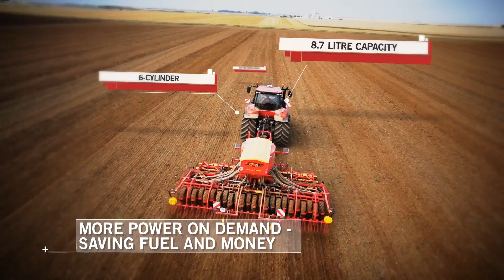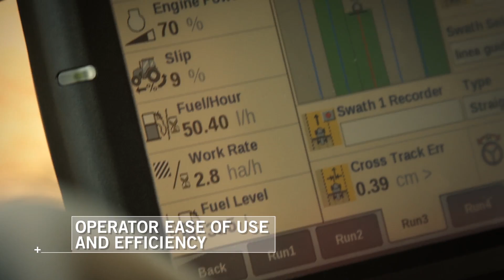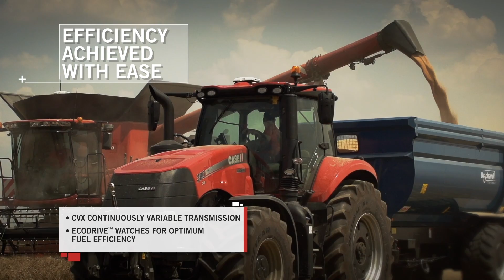Case IH Magnum CVX incl. Rowtrac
Mere end 150.000 Case IH Magnum og Magnum CVX traktorer i brug vidner om vores engagement i at imødekomme og overgå forventningerne hos landmænd verden rundt. Med denne store erfaring har vi lyttet til kunderne og udviklet produkter, der leverer præcist det, som kunderne forventer.